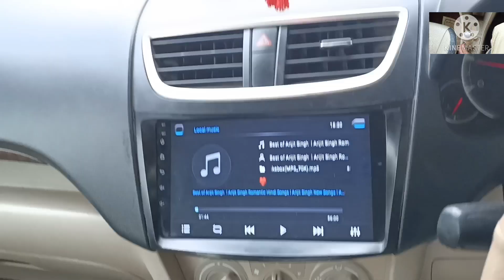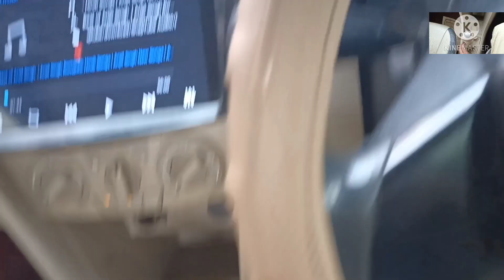How to Change Gear in Maruti Car 🚗 कार के गियर कैसे लगाएं 🚗